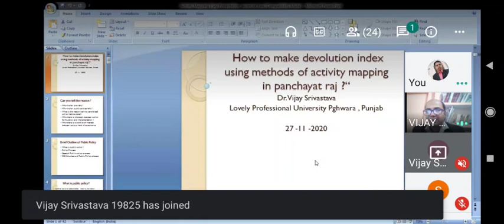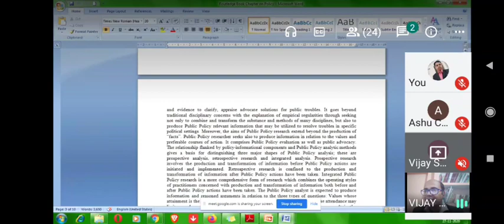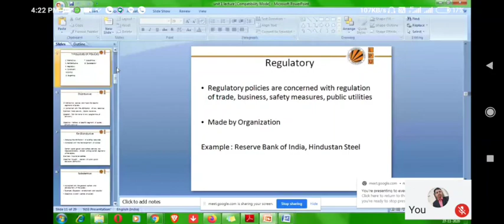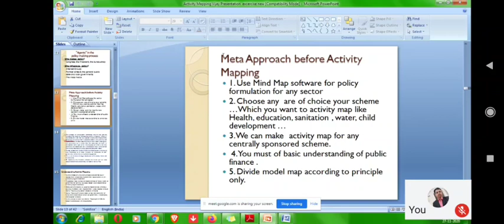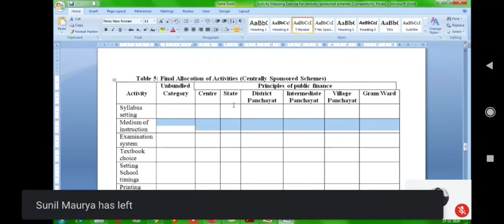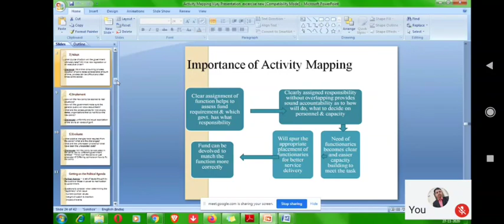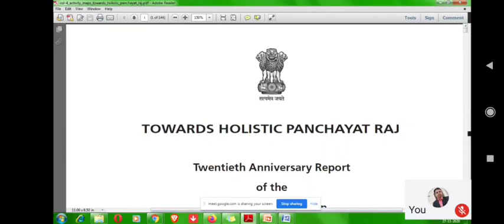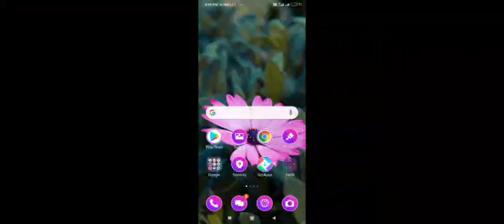Activity and Mind Mapping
National Workshop on "Applied SPSS and Research Methodology"